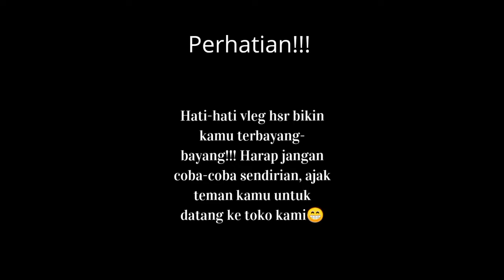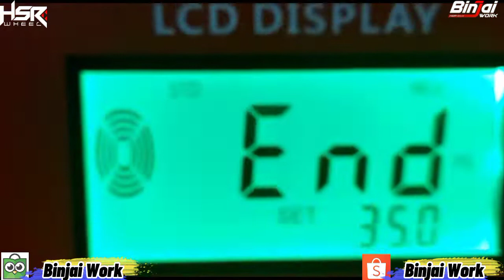HONDA CIVIC GANTENG DAN SPORTY SETELAH PAKAI VELG HSR HARUKU || BINJAI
HSR WHEEL
TYPE:HARUKU
RING:18
LEBAR:8
PCD:5×114, 3
 OFSET:45

Senin-Sabtu : 08:30-18:00
Minggu/Tgl Merah: 09:30-18:00

PROMO & FASILITAS GRATIS DI TOKO KAMI:
  ~ Kartu Kredit
  ~ Home Credit
  ~ Kredivo
  ~ Akulaku
  ~ Indodana